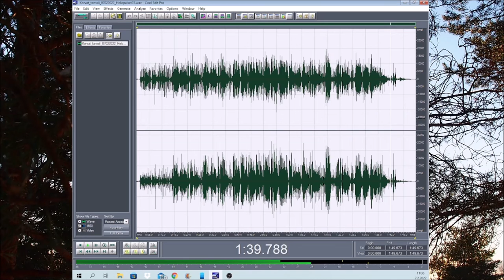Korvat tanssii 07022022 Holopaaset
sickday 4 my kid helped me some with this